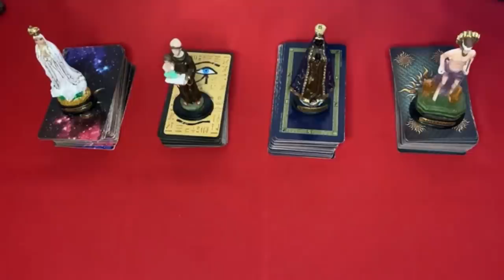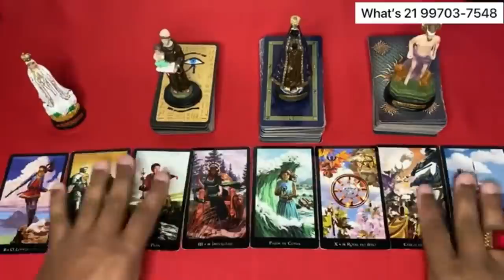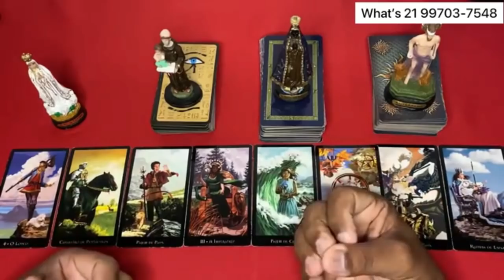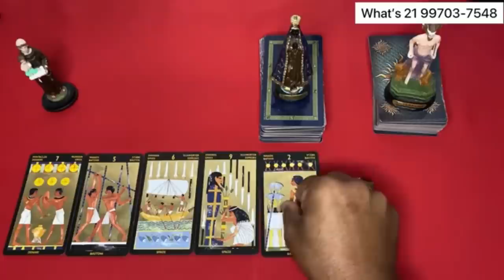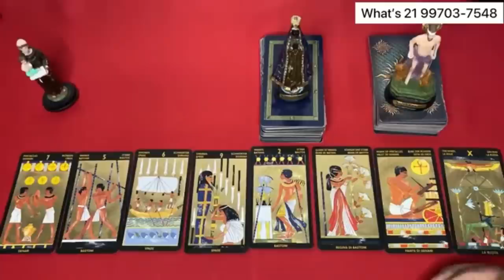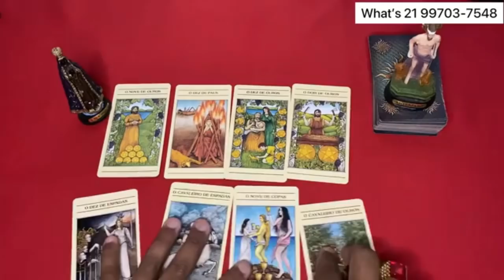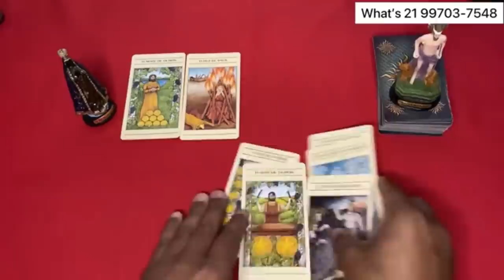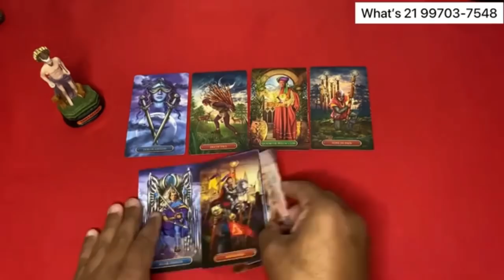📣🟢🌞 O Tarot Responde